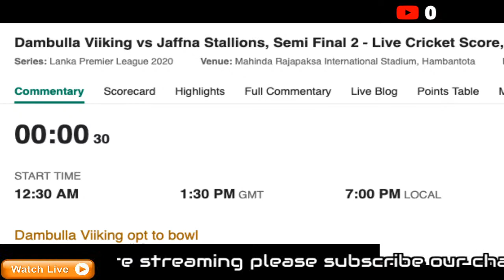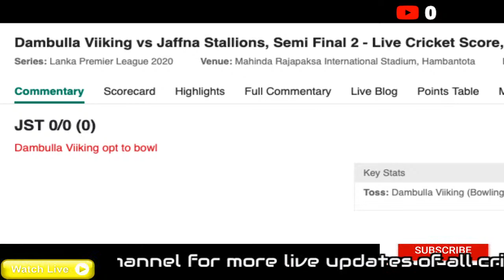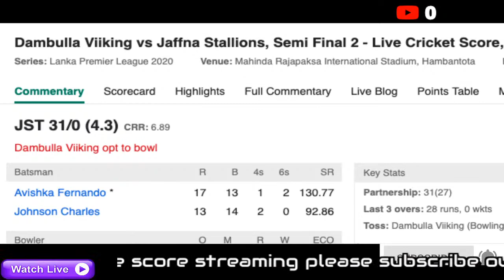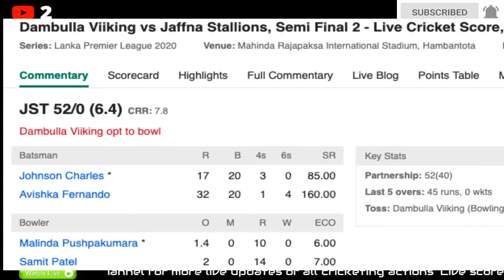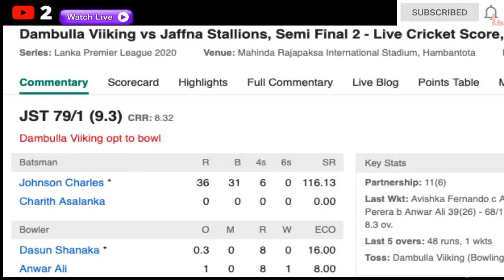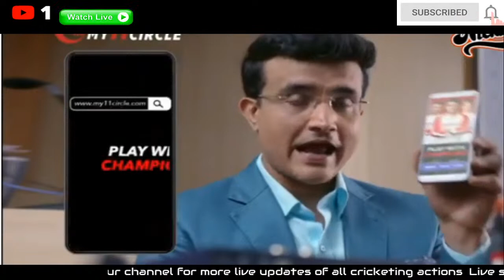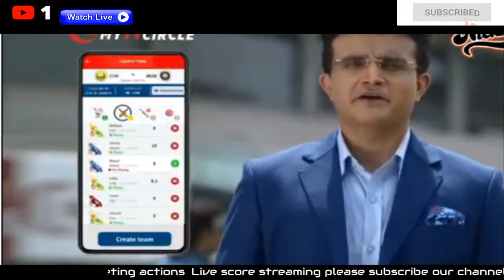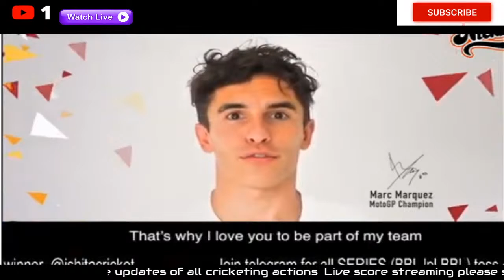Dambulla Viiking vs Jaffna Stallions, Semi Final 2 - Live Cricket Score, Commentary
Teams:
Dambulla Viiking (Playing XI): Samit Patel, Niroshan Dickwella(w), Upul Tharanga, Angelo Perera, Dasun Shanaka(c), Ramesh Mendis, Samiullah Shinwari, Malinda Pushpakumara, Kasun Rajitha, Anwar Ali, Lahiru Kumara
Jaffna Stallions (Playing XI): Johnson Charles(w), Avishka Fernando, Charith Asalanka, Shoaib Malik, Chaturanga de Silva, Thisara Perera(c), Wanindu Hasaranga, Dhananjaya de Silva, Suranga Lakmal, Usman Shinwari, Duanne Olivier
'It is a still evening here, but it's cool as well. A fresh pitch for today's game. There is an even covering of grass, could be a bit on the drier side. There will not be a lot of help for the bowlers, looks like a good pitch to bat on that. 170 should be a decent total on this track,' reckon Russel Arnold and Aamil Sohail, in their pitch report
Thisara Perera - We will look to put a good score on the board, treating this as just another match.
Dasun Shanaka - We are bowling first. Looks like a good wicket, will not change a lot, drew could be a factor. We are playing a full-strength team
Dambulla Viiking have won the toss and have opted to field
6:05 pm: We are into the second semi-final of the Lankan Premier League (LPL) with Galle Gladiators already awaiting the winner of today. As we saw yesterday, there are no second chances in this tournament – pre-tournament favourites, Colombo Kings, were ousted by the Gladiators, a team which barely scraped through the league phase. Today, the Viikings and the Stallions, two consistent teams will lock horns – the latter haven’t lost to the former in this season, but they are coming into this game on a three-match losing streak. Momentum is a key word in T20s and that certainly is riding high with the Viikings at the moment. Toss and team news in a while..
Squads:
Jaffna Stallions Squad: Johnson Charles(w), Tom Moores, Charith Asalanka, Shoaib Malik, Chaturanga de Silva, Thisara Perera(c), Wanindu Hasaranga, Suranga Lakmal, Maheesh Theekshana, Binura Fernando, Duanne Olivier, Avishka Fernando, Prabath Jayasuriya, Nuwanidu Fernando, Vijayakanth Viyaskanth, Kanagarathinam Kabilraj, Theivendiram Dinoshan, Usman Shinwari, Minod Bhanuka, Kyle Abbott, Dhananjaya de Silva
Dambulla Viiking Squad: Samit Patel, Niroshan Dickwella(w), Upul Tharanga, Angelo Perera, Dasun Shanaka(c), Kavindu Nadeeshan, Pulina Tharanga, Samiullah Shinwari, Malinda Pushpakumara, Anwar Ali, Lahiru Kumara, Oshada Fernando, Ashen Bandara, Dilshan Madushanka, Sachindu Colombage, Kasun Rajitha, Ramesh Mendis, Sadeera Samarawickrama, Lahiru Madushanka, Aftab Alam, Sudeep Tyagi, Paul Stirling
sri lanka premier league teams and players 2020,

sri lanka premier league schedule 2020,

sri lanka premier league 2020 schedule and squad,

sri lanka premier league 2020 squad,

sri lanka premier league 2020 player list,

lpl sri lanka 2020 schedule,

sri lanka premier league 2019 schedule,

sri lanka premier league t20 2020 schedule,